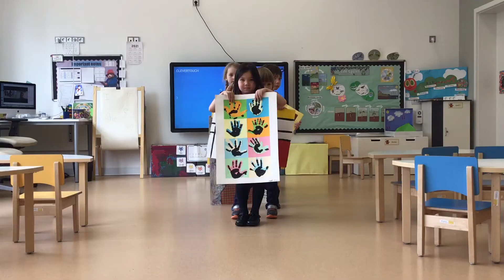A grand finale to our Art project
Our assembly was the grand finale to our Art project. Every two weeks since the beginning of the academic year the Reception Bears have had a special Art lesson. We have learned about the greatest painters and artists, discussed their masterpieces and linked it all to the current learning within English and Maths, as well as the Unit of Inquiry.  By April the students had explored 14 artists and created 14 artworks. Most of these artworks are presented in the video, but all of them are displayed at the Early Years entrance for their friends to see.